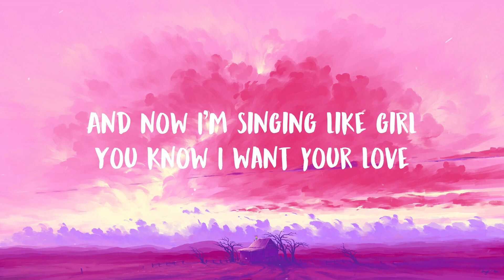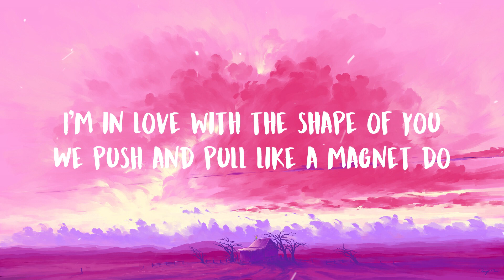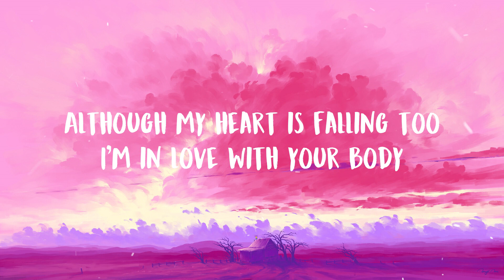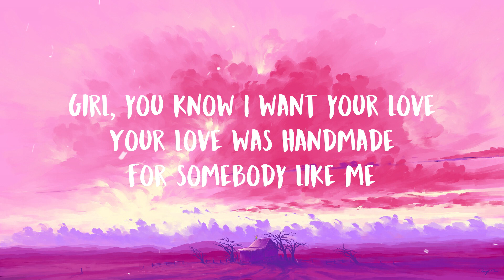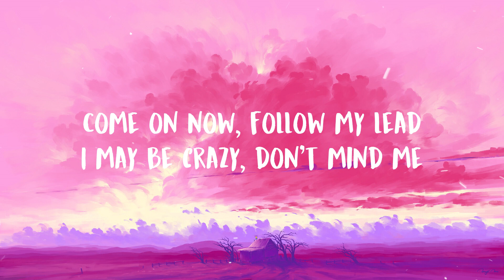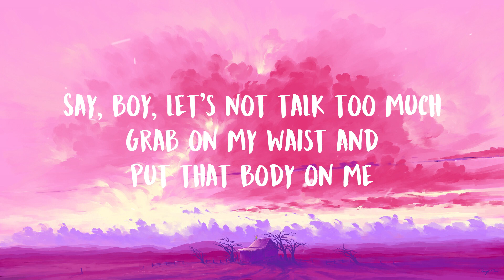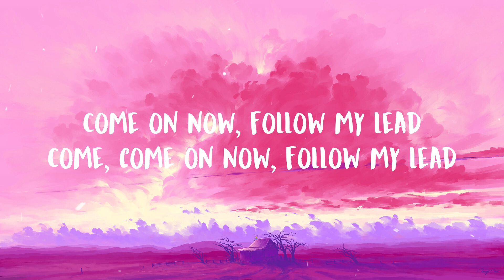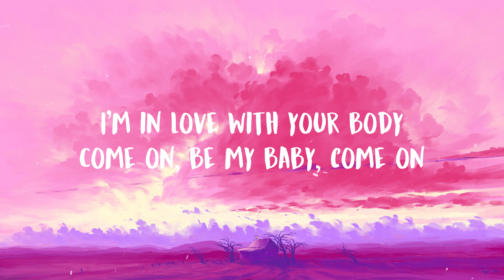Ed Sheeran - Shape Of You (Lyrics)